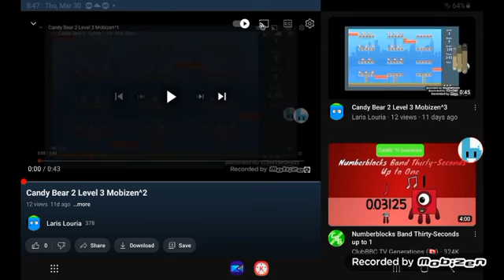March 30, 2023